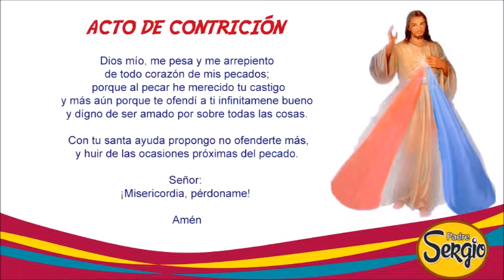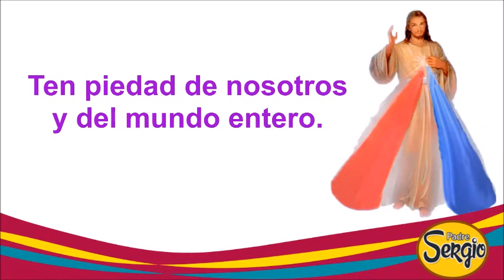Coronilla de la Divina Misericordia Domingo 31 de Marzo del 2024